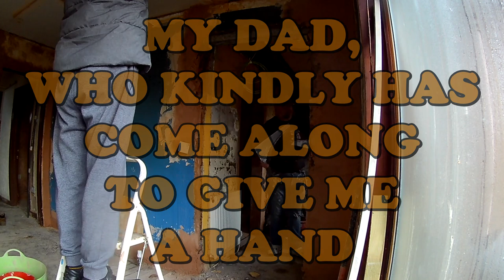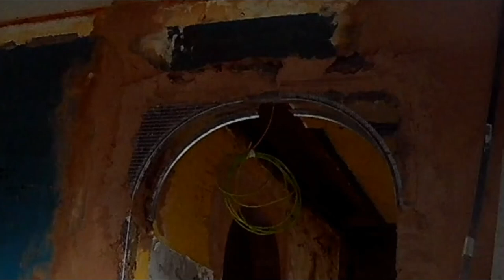DINING ROOM RENNOVATION PART 3 (THE CONCLUSION)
Well after 5 days work, the diningroom has come to an end for the plastering, wasnt too bad a job, time we got ceiling back up and arch built it was pretty easy reaching the finishing goal.
We will be back doing skirtings, architrave, and doors, also with installation of a wood burning stove. But next job will be another bedroom then bathroom, that will be an interesting project in the next few weeks.
Hope your enjoying these videos im making, and be sure to keep supporting the channel by clicking that👍  button and subscribe to make sure you don't miss out on future uploads.

Plus the archmaker kit i'v been using.